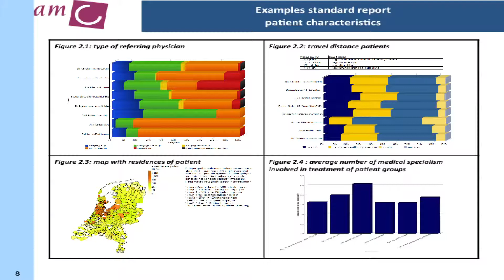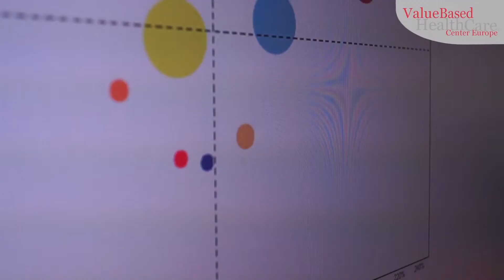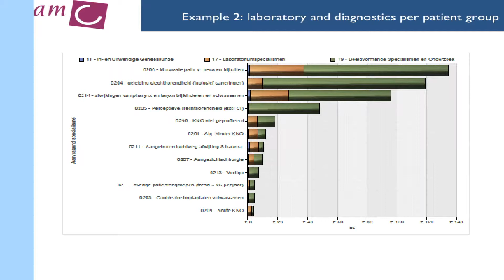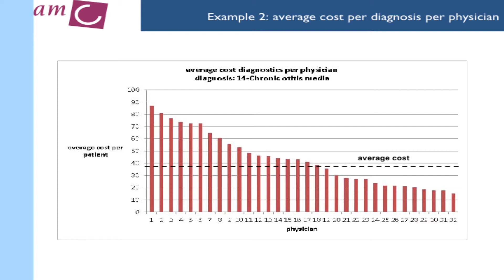Patient Care Profiles (Value Based HealthCare Center Europe)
Interview with Franck Asselman and his collegues about his project 'Patient Care Profiles', one of the applied projects for the Value Based Healthcare Prize 2014.